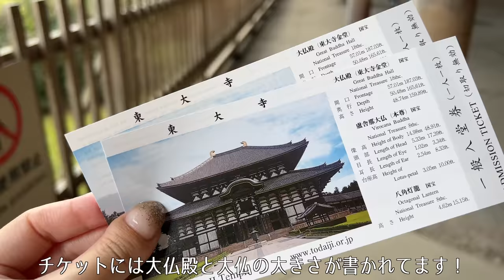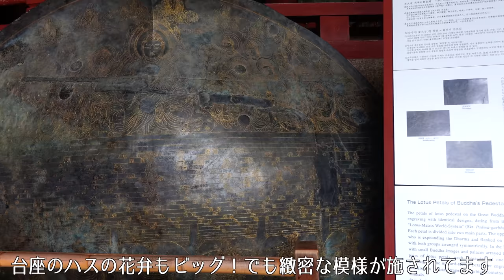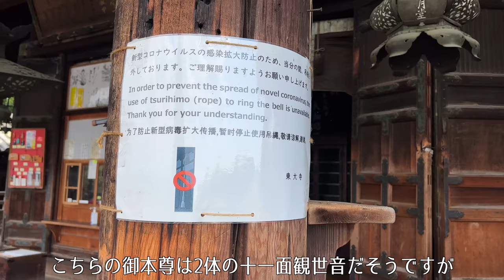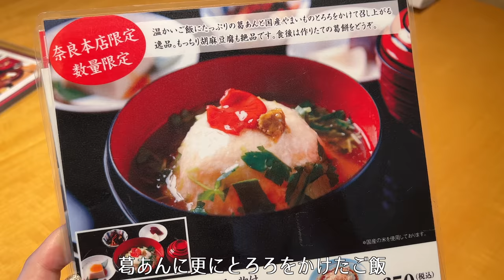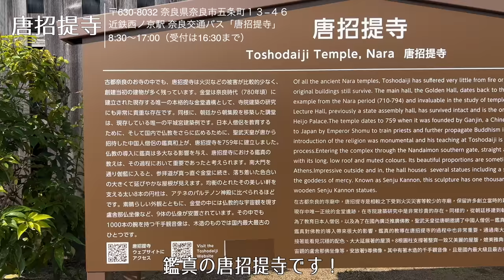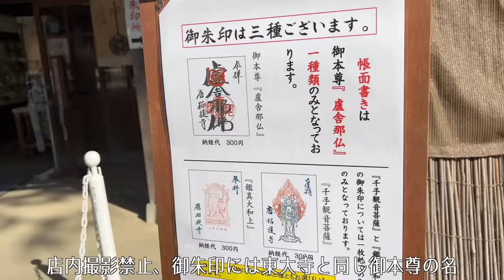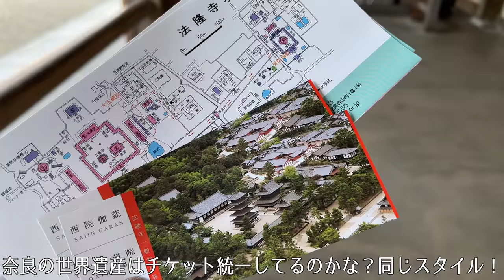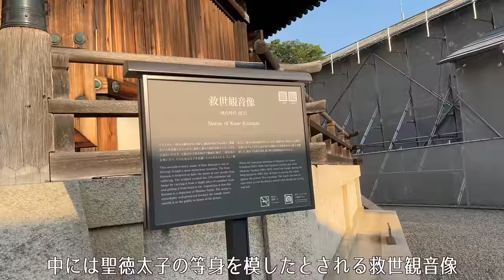【奈良旅行vlog】観光グルメ満喫の1泊2日大人の修学旅行旅でした 東大寺/法隆寺/吉野本葛【Japan/Nara】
こんにちは！
大人の休日CHリリです☺️
今回は、奈良旅行の様子をお届けします！

皆さんは学生の頃どこへ修学旅行に行きましたか？
私の暮らしていた金沢では、京都奈良大阪が鉄板だったんですが
なぜか私の年は実験的に違うところへ行ってみよう、と
東京横浜ディズニーランドだったんですw
なので大人になってから少しずつ奈良や京都を巡って
教科書でよく見た神社仏閣を、実際にこの目で見てきました。
今回も、そんな修学旅行のような旅になってしまいましたが
新しいスマホ(iPhone13Pro)と観光客が少なかったことで
割と良い映像が撮れたのではないかな…と思います！
字幕に入れられる情報は少なすぎるので
あまり詳しい情報などは字幕には書いてありませんが
どうぞ、映像をお楽しみいただければと思います☺️

行った先、景色や食事
何かお役に立てることが少しでもあれば嬉しいです。

今回登場するところ
JWマリオットホテル奈良
価格をチェック(楽天トラベル)

【info】
カード発行と同時にマリオットボンヴォイのゴールド会員になれる
「SPG AMEXカード」でポイントを貯めてホテル宿泊をしてます。
今回の宿泊も対象ホテルなので、色々優待が受けられました。
紹介入会の方が入会ポイントが多く貰えるので
紹介希望の方がいらっしゃいましたらお声がけください。

今、期間限定(21年12月7日まで)で、紹介制度を利用して入会し
入会後3か月で30万円以上をカードで決済すると
最大で75,000ポイントがもらえるキャンペーンが実施されています！
ご入会をお考えの方いらっしゃいましたら
紹介キャンペーンのURLを送付致しますので
(お互い個人情報などやり取りする事なく申込み出来ます)

概要欄メールまたはInstagramのDMにてお寄せください